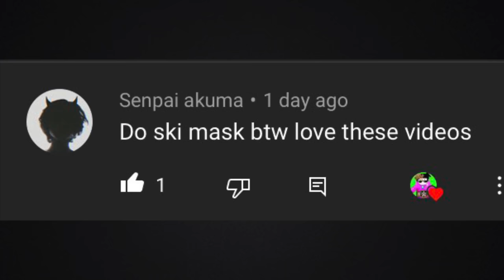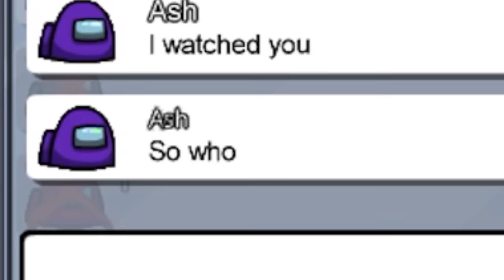Among Us but I use Ski Mask The Slump God lyrics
LEAVE A LIKE ON THE VIDEO! AND THANK YOU FOR 8,000 SUBSCRIBERS!!